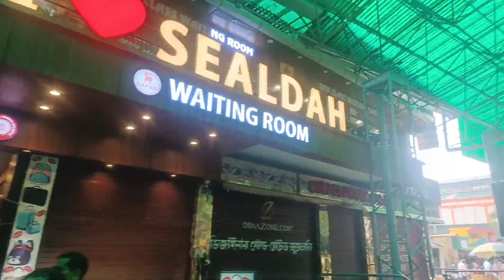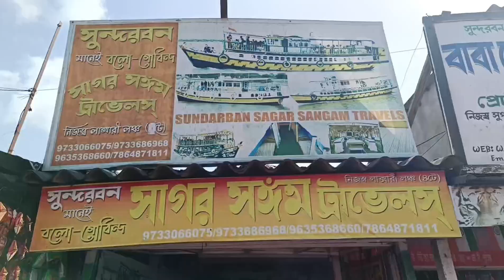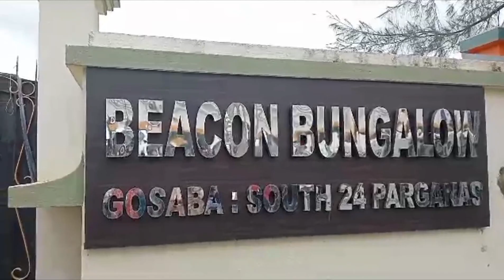বর্ষাকালে সুন্দরবনে ইলিশ উৎসব 2023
Sagar sangam Travels
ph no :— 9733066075